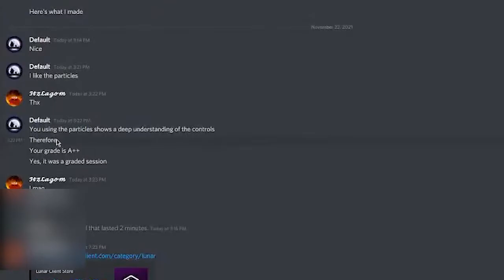Playing Hypixel BW | Stream Highlights